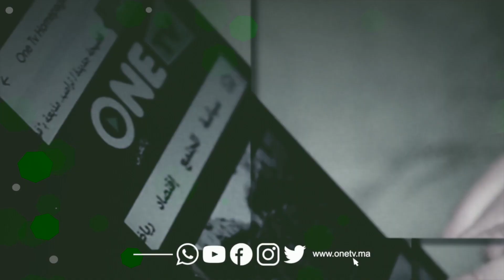فتاح النكادي: بغينا "بيرات" في نهاية العروض المسرحية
فتاح النكادي نجم مجموعة النورس